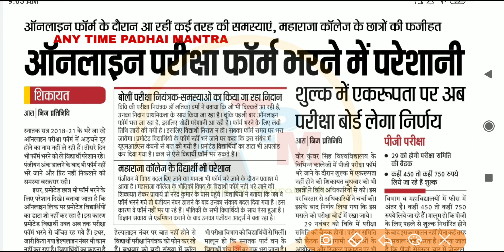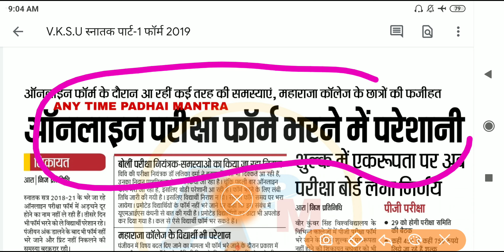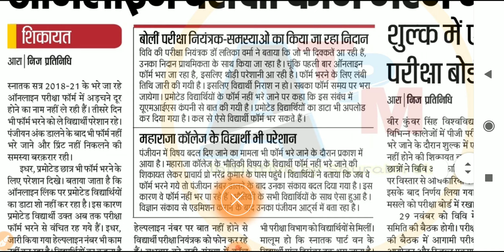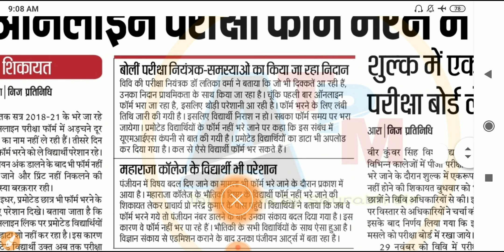vksu स्नातक पार्ट-1 फॉर्म भरने में हो रहा परेशानी का जल्द होगा निदान || Promoted भी भरेंगे फॉर्म